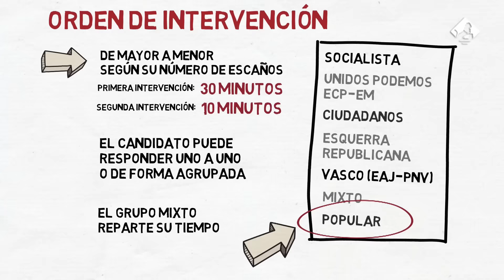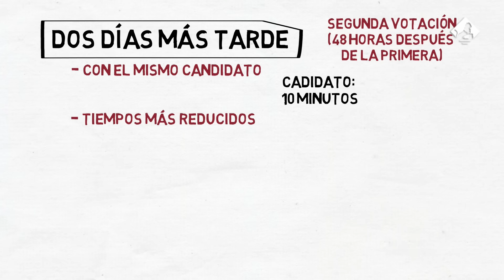El Debate de Investidura: Procedimiento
Esta guía rápida muestra cómo se desarrolla el debate, los tiempos y el orden de intervención del candidato y de los representantes de los grupos parlamentarios